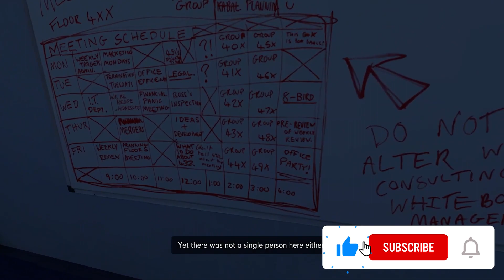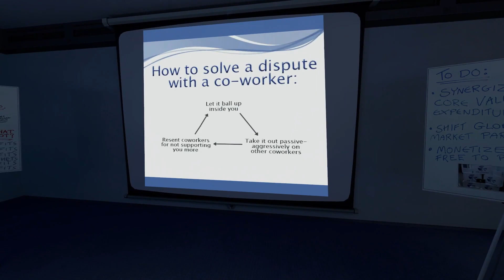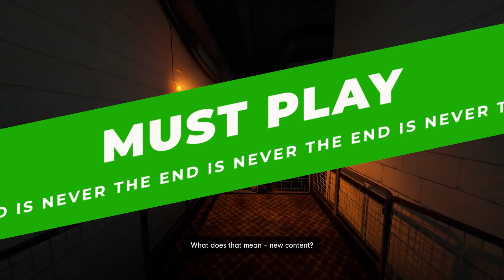This is a YouTube Review of The Stanley Parable Ultra Deluxe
This is the review of a game about Stanley.
Stanley was a video game character set in the game "The Stanley Parable," which came out way back in 2013 and was a commentary on video games at the time.
Now however, Stanley has been brought back in a new cash grab...I mean sequel slash definitive edition known as The Stanley Parable Ultra Deluxe, not to be confused with The Stanley Parable 2 or Elden Ring. With heaps of new content and an injection of more sardonic humor, is this game worth buying?
This review will tell you.